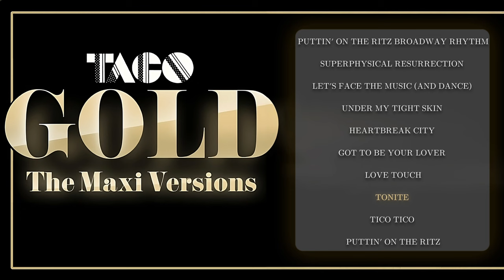Taco - Gold - The Maxi Versions (Album Visualizer)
Enjoy the full album visualizer of Taco's album 'Gold - The Maxi Versions' feat. all the hits extended and re-mixed! - Dance!

00:00 Puttin' On The Ritz (Broadway Rhythm)
06:05 Superphysical Resurrection
12:05 Let's Face The Music (And Dance)
18:29 Under My Tight Skin
26:25 Heartbreak City
33:38 Got To Be Your Lover
39:12 Love Touch
46:38 Tonite
51.58 Tico Tico
57:19 Puttin' On The Ritz

Join the TACO OFFICIAL FANCLUB